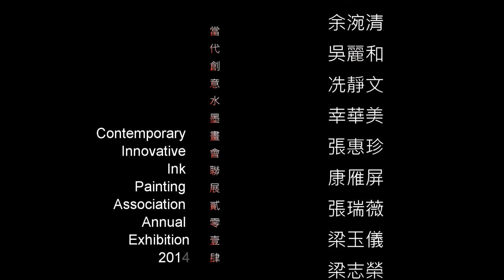開幕式當代創意水墨畫會聯展 2014 開幕式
當代創意水墨畫會聯展 2014開幕式 王翠鈺 江玉庭 余涴清 吳麗和 冼靜文 幸華美 張惠珍 康雁屏 張瑞薇 梁玉儀 梁志榮 陳若梅 陳詠怡 陳燕雲 曾志豪 黃妙韾 黃健芬 葉世琼 劉嬋 蕭柏強 錢明娣 謝佩珊 羅燕媚 譚淑娟 Brenda Hong 康雁屏現代水墨 現代水墨 康雁屏